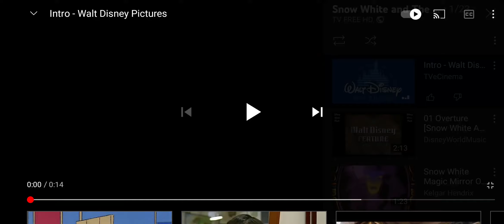Ice Age 3: El Origen de Los Dinosaurios 2009 Walt Disney Pictures intro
Ice Age (3D): Dawn of The Dinosaurs : 2010 DVD